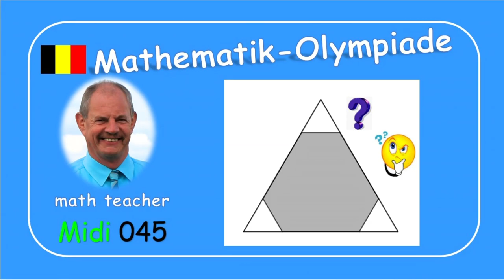Mathematik-Olympiade Midi 044